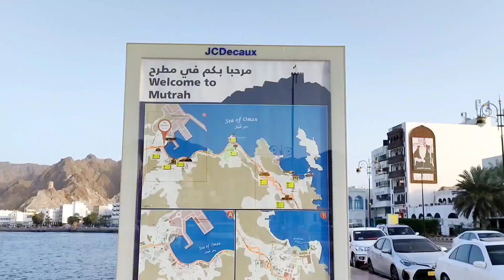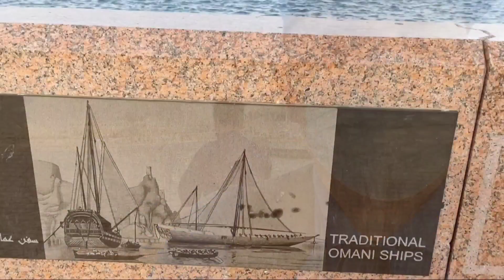Beautiful seaside view of Mutrah | Buhay OFW sa Oman | J.R ALMANON CHANNEL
Title: Beautiful seaside view of Mutrah | Buhay OFW sa Oman | J.R ALMANON CHANNEL

Maganda talaga pagmasdan ang view ng seaside ng Mutrah. Bumaba kami sasakyan para magpahangin at kumain na din. Tara mga Kasuki samahan niyo kami para pagmasdan ang kagandahan ng view ng Mutrah.

Maraming salamat sa pagmamahal at walang sawang suporta sa aking munting tahanan.